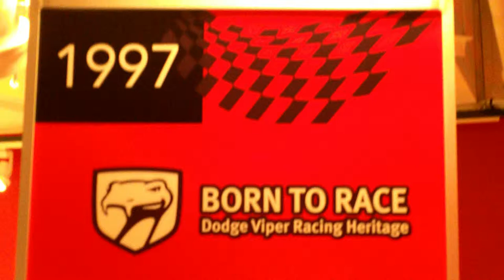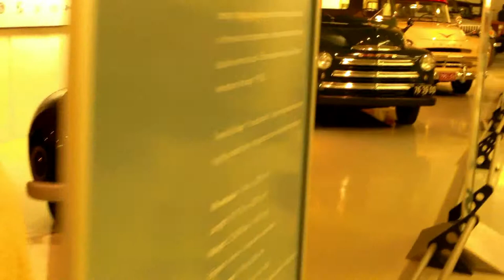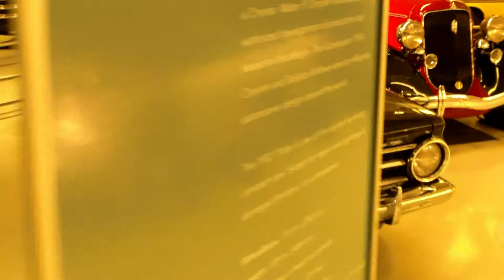Our visit to The Walter P. Chrysler Museum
The Walter P. Chrysler Museum stands in honor of one man's journey to become an auto industry giant.  Our spectacular collection, which spans more than a century, showcases the achievements of the company he founded and the importance of these vehicles in creating today's society.